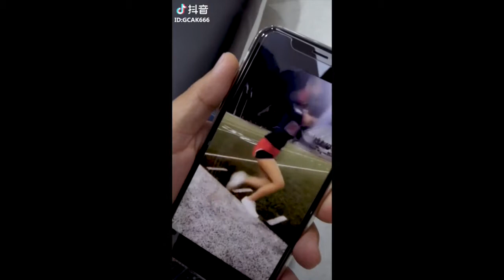Tik Tok China / Douyin：Funny video Collection 3